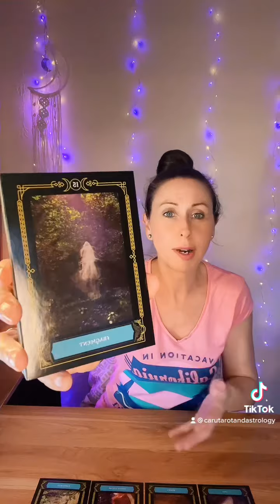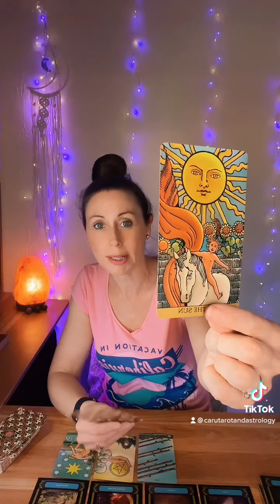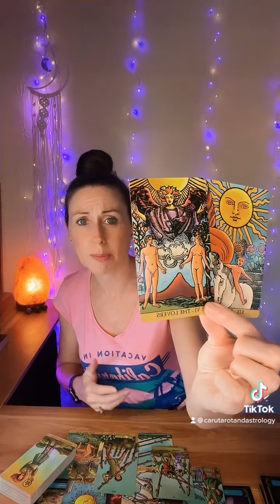Message of guidance from spirit